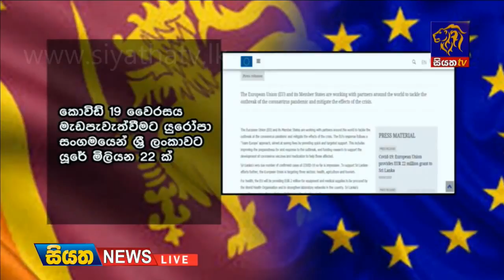කොරෝනා මැඩපැවැත්වීමට යුරෝපා සංගමයෙන් ශ්‍රී ලංකාවට යුරෝ මිලියන 22 ක්